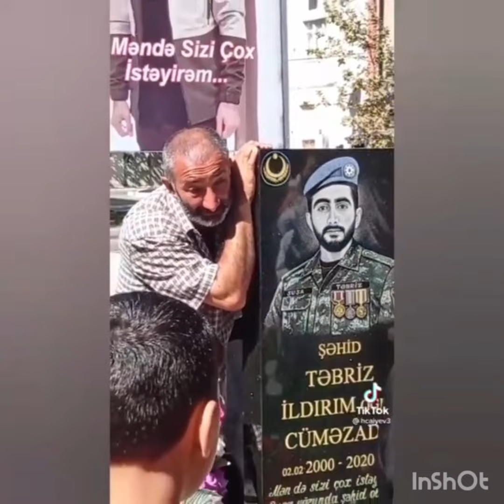Şəhid Atalarnın ürək dağlayan sözləri!VİDEO